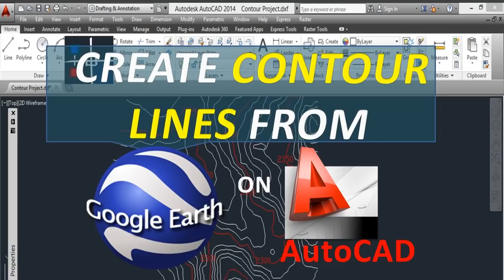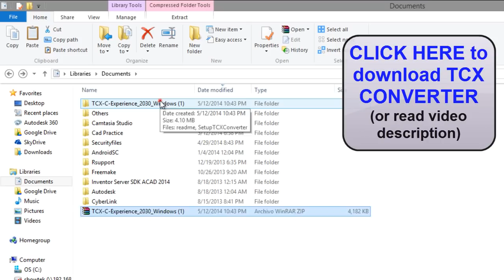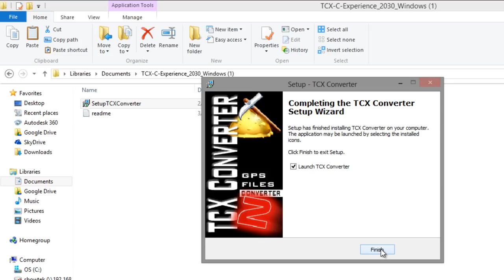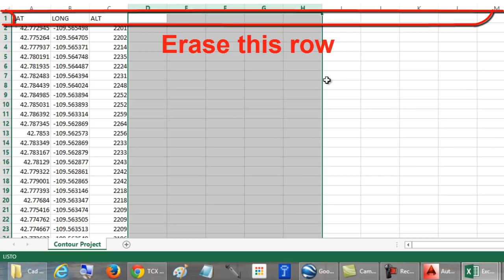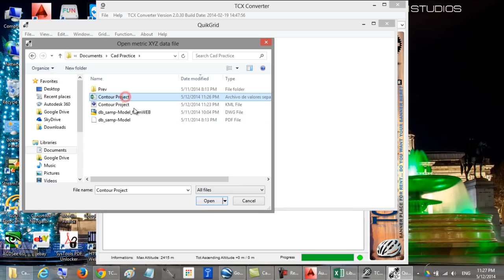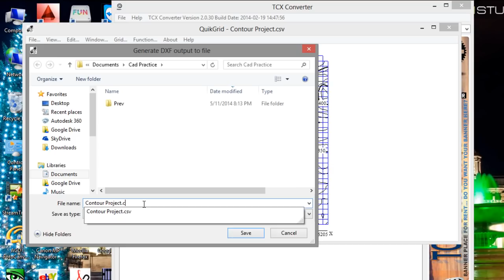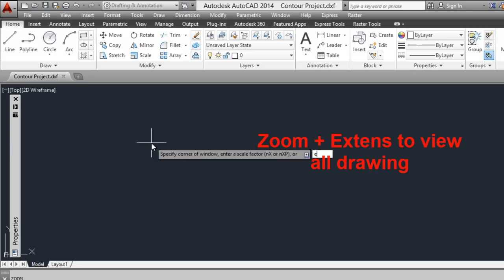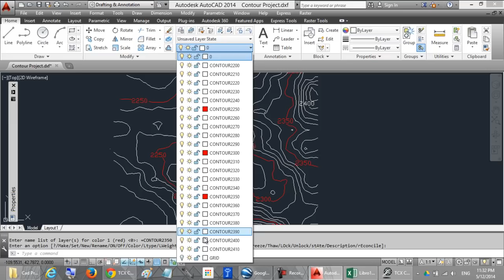Create contour lines from Google Earth on AutoCAD - (Free - Open Source)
to download apps.